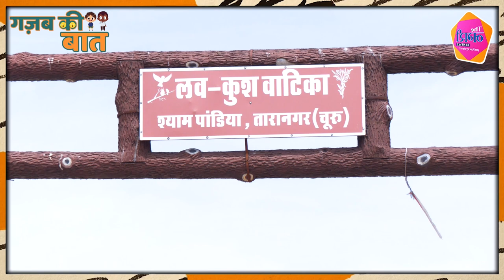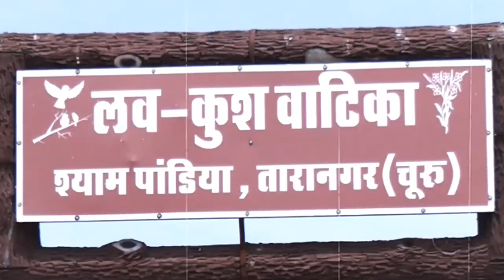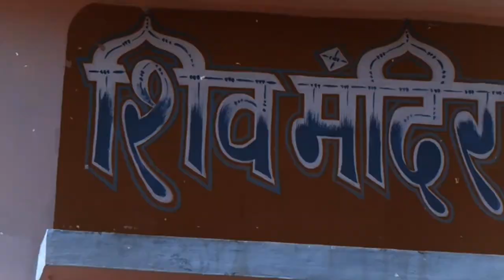Rajasthan के शेखावाटी का एक गांव, जहां का एक वोट हमेशा रहता है चर्चाओं में || Gajab ki baat